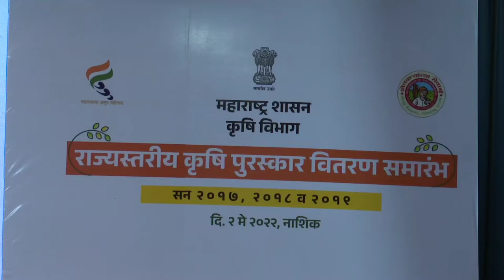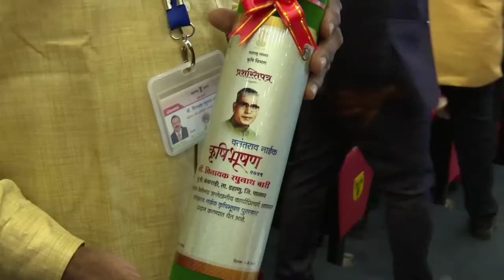02.05.2022: Governor presented Krishi Ratna, Krishi Bhushan, State level agricultural awards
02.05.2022:   Governor Bhagat Singh Koshyari presented Krishi Ratna, Krishi Bhushan and various State level agricultural awards for the years 2017, 2018 and 2019 in Nashik.  Chief Minister Uddhav Thackeray addressed the award winning farmers through online mode. Deputy Chief Minister Ajit Pawar, Minister of Revenue Balasaheb Thorat, Deputy Speaker of Vidhan Sabha Narhari Zirwal, Guardian Minister Chhagan Bhujbal, Minister of Horticulture Sandipan Bhumre, Minister of State Vishwajeet Kadam and Principal Secretary Agriculture Eknath Dawale were present on the occasion.